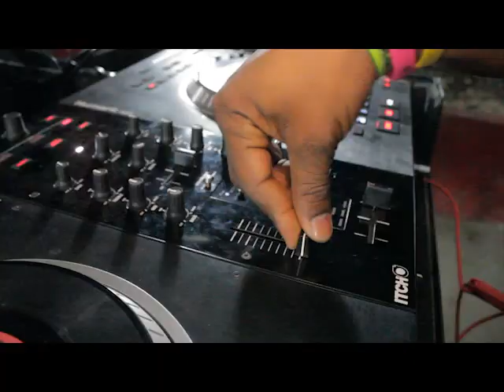DJ AKU E SAL BAY Knaval 2013official video